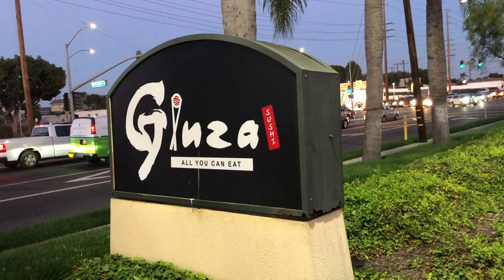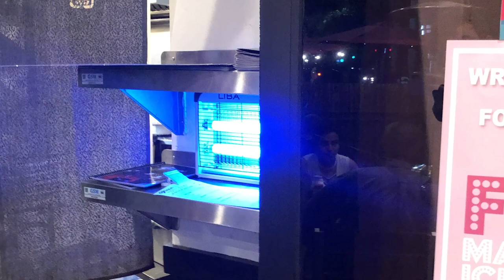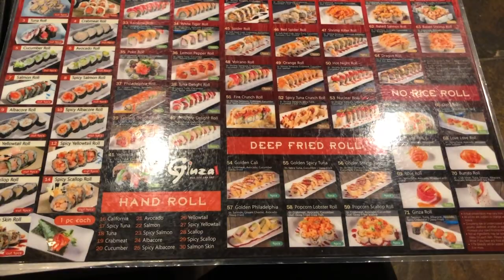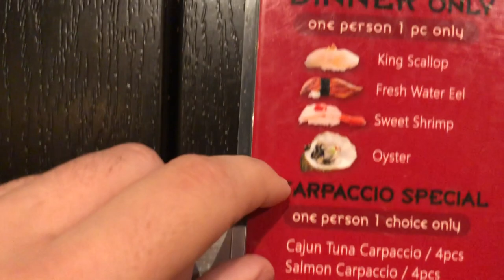How Are They Doing? Dine In Safety Review of Ginza All You Can Eat Sushi In Torrance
What's up everyone! In today's video I review the dine in safety of Ginza All You Can Eat Sushi in Los Angeles, Torrance to be exact. A lot of sushi places stopped doing all you can eat sushi, but Ginza is still doing it, making it once of the few places where you can still get your AYCE sushi grub on in the Los Angeles area.

The restaurant can be located at: 24215 Crenshaw Blvd, Torrance, CA 90505

🎵Music Info 🎵
Shout out to the homie Groovy Kaiju/Aviscerall for letting me use their music.